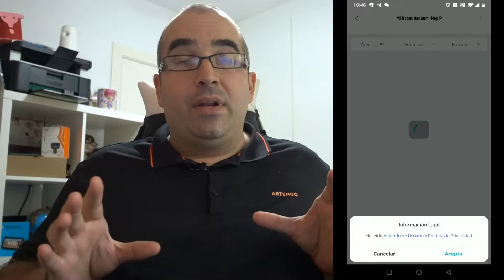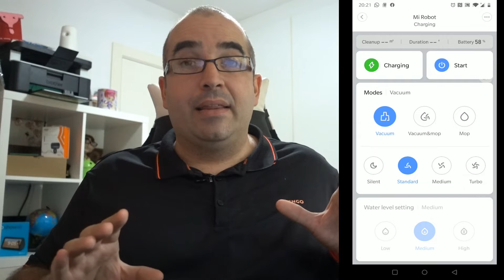Xiaomi Mi Robot 2 (2019) STYJ02YM - Review y opinión - Domoticaencasa.es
Analizamos el nuevo robot aspirador de Xiaomi, el Mi Robot 2 (2019) STYJ02YM y os mostramos en vídeo su funcionamiento.

Compra (Usad el cupón BGNEXMR) Si el cupón caduca, no dudéis en preguntar por uno nuevo o entrad al canal de Telegram o Facebook.

¿Quieres estar al tanto de las últimas ofertas de domótica? Únete a nuestro canal o en nuestra página de ofertas de domótica en Facebook

Domótica en Casa

Gizchina.es

Domótica en casa es una web colaborativa en la que intentamos ayudar a todo el que quiera montar un sistema para tener una Smart Home y no sepa por donde empezar. Si es tu caso o quieres ayudar a todos y aprender todos juntos, puedes entrar a nuestro grupo de Telegram para conocernos.

En Gizchina.es nos dedicamos a informar y analizar tecnología de marcas chinas, modelos que pasan desapercibidos por muchas webs tecnológicas pero que están a la altura de la mayoría de marcas del mercado. Llevamos años en contacto directo con los fabricantes chinos y somos referencia en este tipo de marcas. Nuestro canal de Youtube, aunque es todavía pequeño, nos sirve para mostrar a todos vosotros todos los avances de estas marcas.

"My Synths Gone Wild"
Written By Sebastian R. Komor
Performed By Squarehead
Courtesy Of FiXT/Position Music and Freedom!

"SchwarzeKatze"
Artist - Sebastian Komor
Uzer Music

Artist - Noya
Written by Adam Noya (ASCAP - 100%)
Published by FiXT Music (ASCAP - 50%), Position Music Publishing (ASCAP - 50%) and Freedom!

"Never Stop"
Artist - Sebastian Komor
Uzer Music